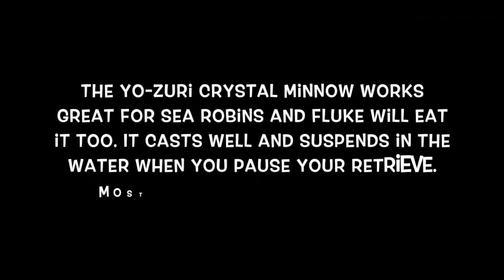Phisherman's Vlog 5/25-5/26/2019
Sea Robins love the Yo-Zuri Crystal Minnow. Also got a bonus fluke.